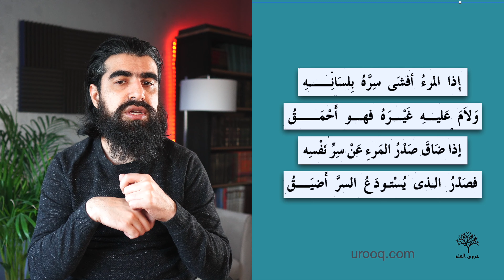Diwan Imam Shafi: Keeping Secrets!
A short series by me Liaquat Zaman. It's in Arabic to help non-arabic speakers practice Arabic listening skills

The Camera I use
The Lens I use